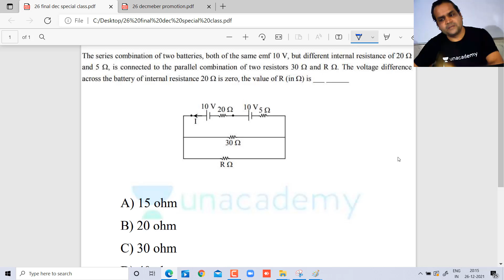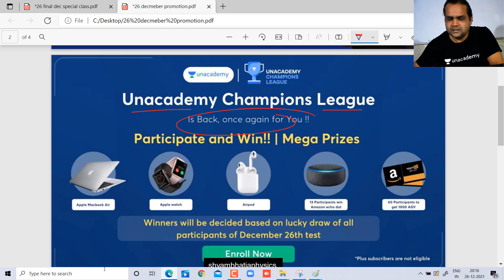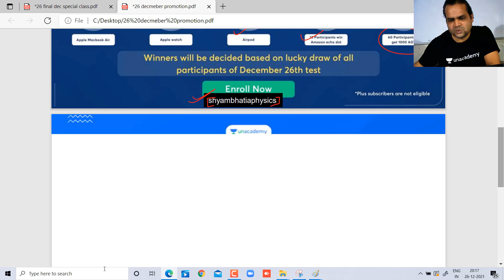JEE Asked Question Solved in details Current and resistance with KVL Approach-By Shyam bhatia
in this video we have discussed about